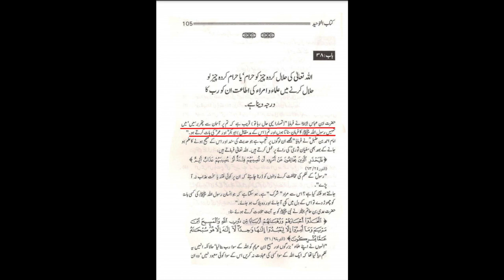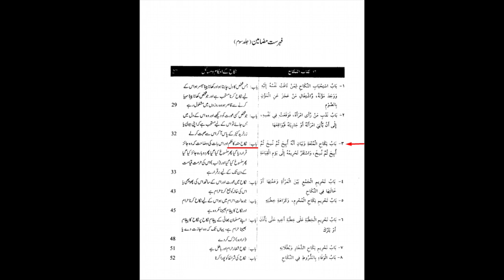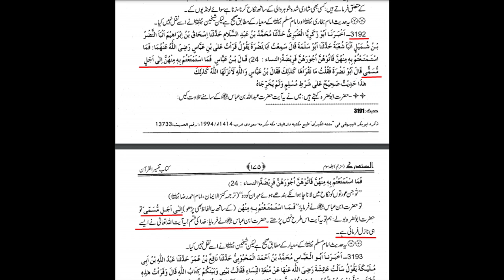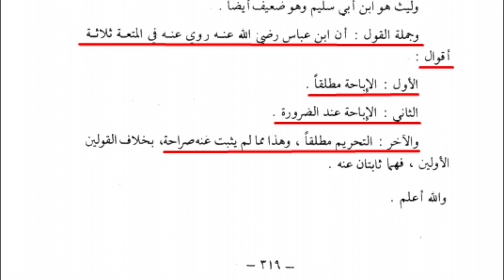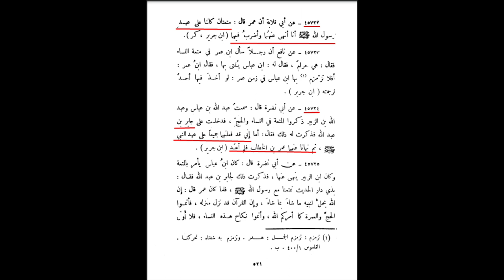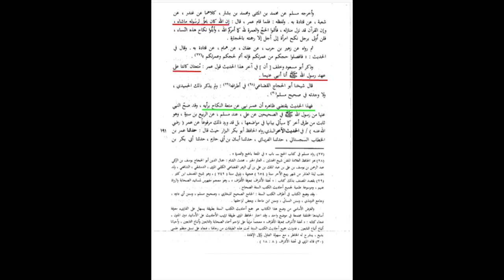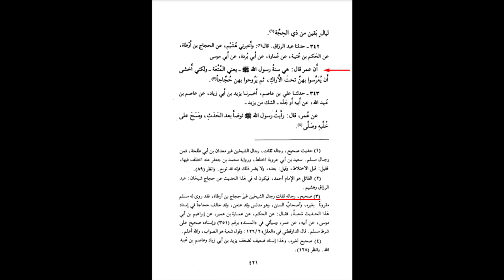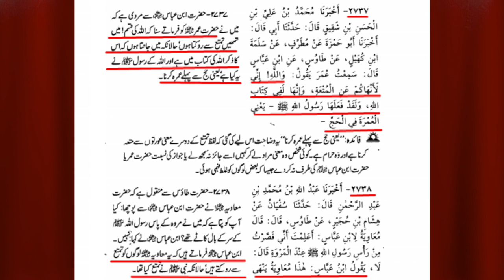Hazrat Umar ka Halal e KHUDA O RASOOL(SAWW) Mutah ko haram karna | Maulana Syed Shahryar Raza Abidi